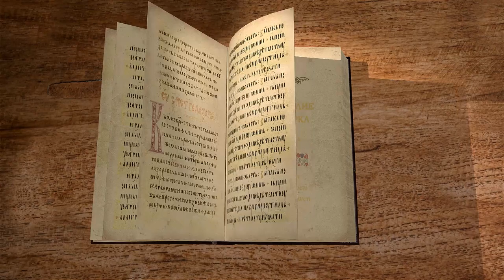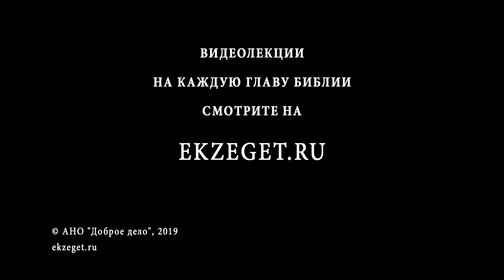Евангелие от Марка. Глава 4. Протоиерей Олег Стеняев. Библия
В 4 главе Евангелия от Марка собраны различные притчи о Царстве Божьем.
Слушайте цикл лекций протоиерея Олега Стеняева - толкование на Евангелие от Марка.
Комментарий даётся по тексту Острожской Библии 1581 года.